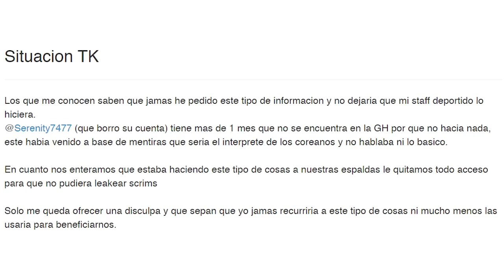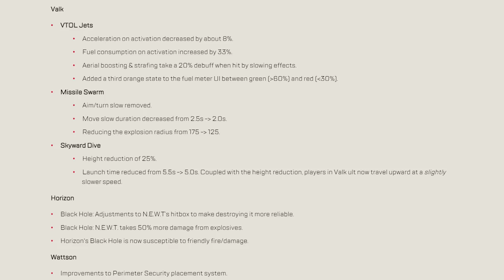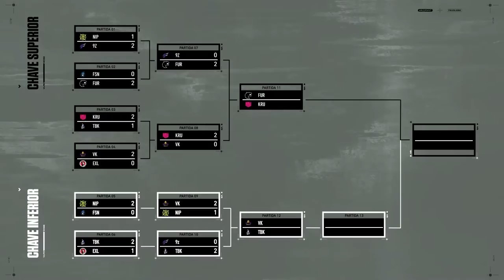KRÜ Sobrevive en el LCQ, Escándalo de The Kings y Serenity, Campeones de EVO 2022 | Esports Flash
¡Esta semana se define el LCQ para el Champiosn de Valorant! ¡EVO regresó con un montón de hype! ¡Y no paran de salir escándalos en Latinoamérica! Se vienen las mejores noticias de la semana así que no te despegues.